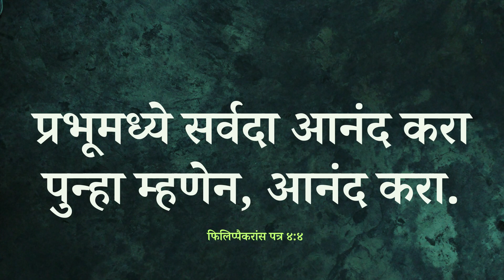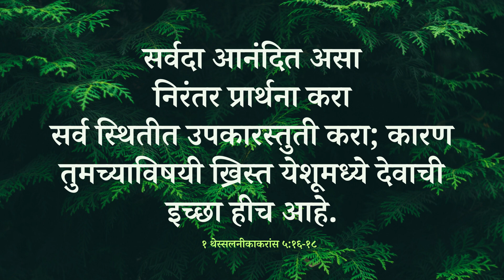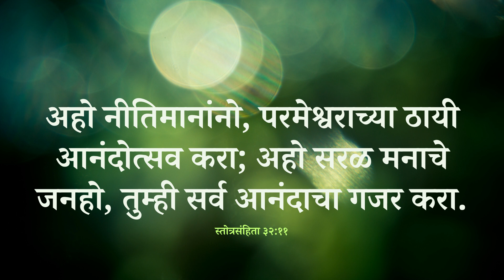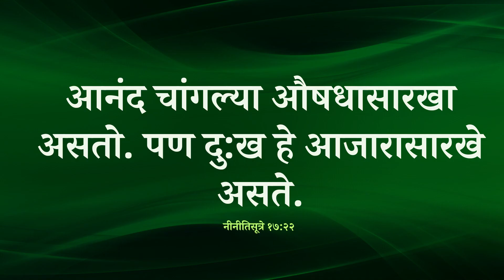Prabhu Mein Anandit Raho || प्रभु में सदा आनंदित रहो। || Hindi Bible Message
About Video
 आपकी भावनाएँ स्वास्थ्य सीधे शारीरिक स्वास्थ्य से संबंधित है, इसलिए आनन्दित होना महत्वपूर्ण है, यह ईश्वर की इच्छा है मसीह यीशु में!